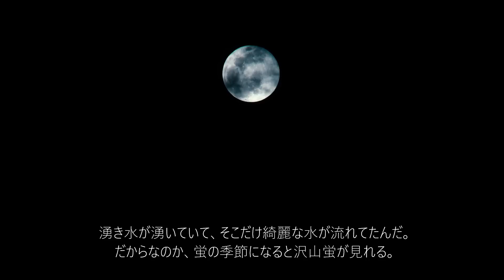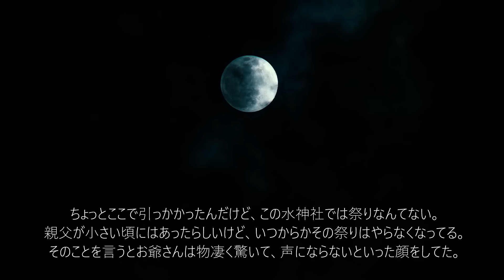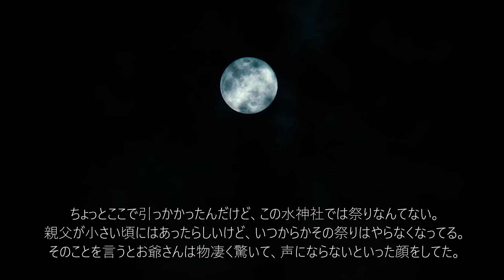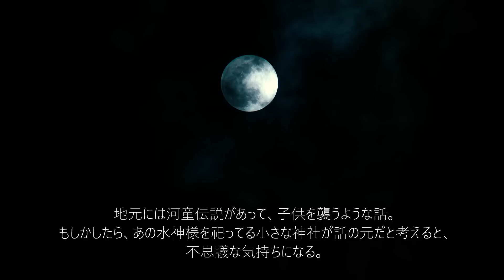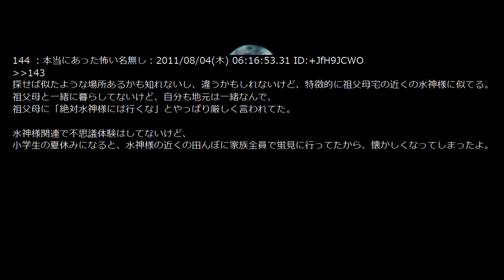【禁足地】水神様【世にも奇妙な物語】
1094回目の投稿です。